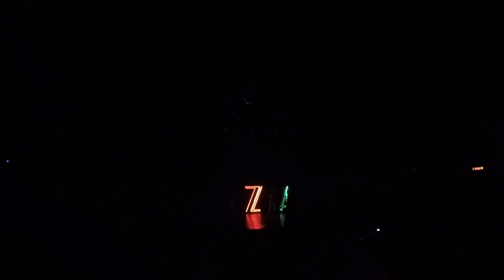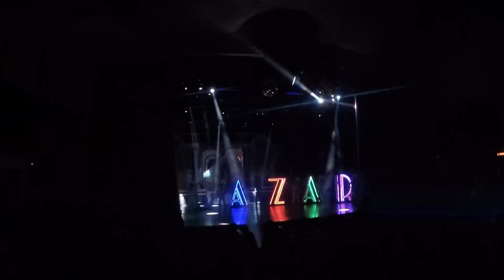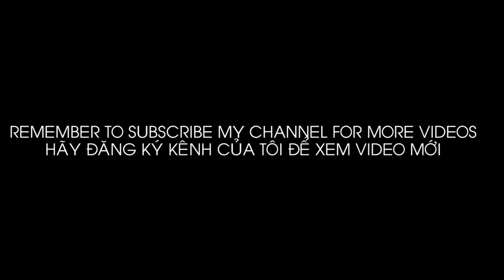Đi xem show BÊ ĐÊ Tiffany show tại PATTAYA Thái Lan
Copyright: HỒ VIỆT HÙNG ★ Do not Reup

It is my life and i share it to you.